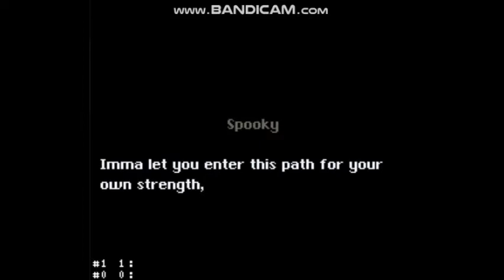New Super Mario World - World C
World C-1 Swap Blade
World C-2 Spooky
World C-3 Bowser's Jr Factory
World C-4 Bowser's Doomship